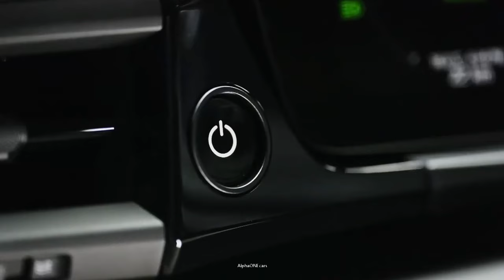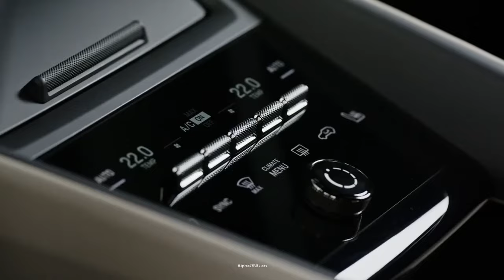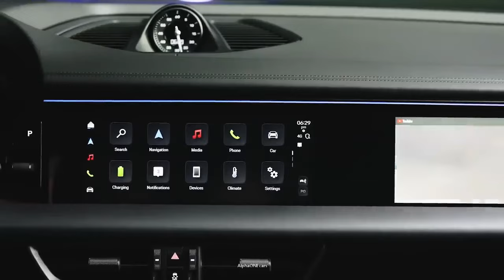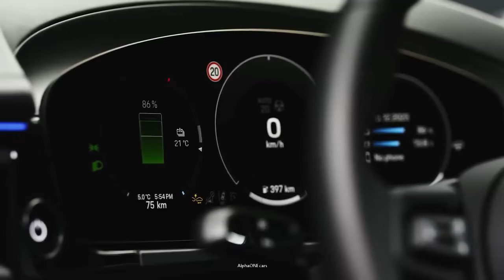New Porsche Macan EV: BEST COMPACT LUXURY SUV 2024!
The Porsche Macan is a compact luxury crossover SUV produced by the German automaker Porsche, which is a luxury division of Volkswagen. It is the German brand's smallest SUV, and it is one of the companies most affordable model.